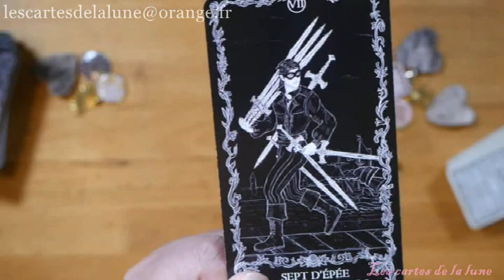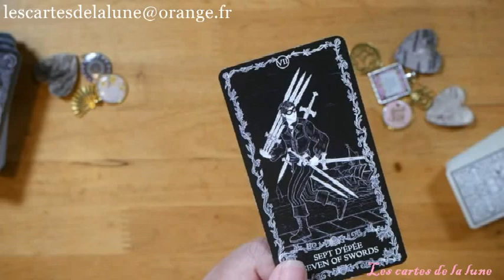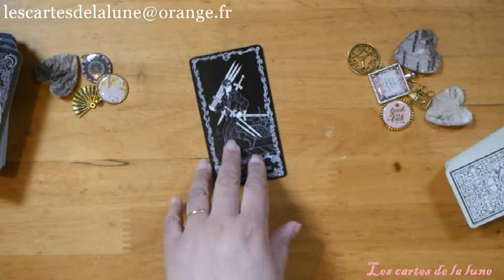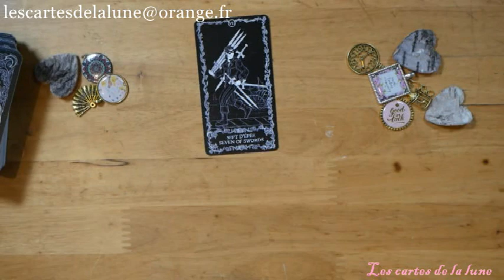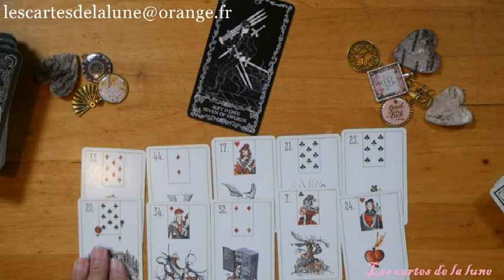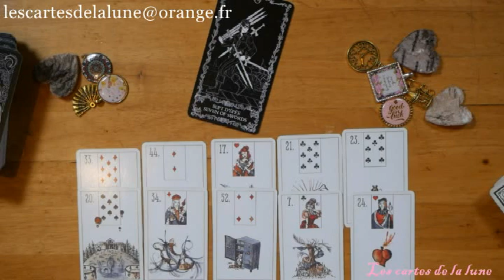La guidance du mardi 24 mars 2020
Ce tirage énergétique quotidien pour la journée du Mardi 24 mars 2020, peut ne pas vous parlez, car il est général et représente les énergies qui nous entourent, mais peut -être pas votre situation personnelle. Si vous désirez approfondir par un tirage votre propre situation contactez-moi en message privé.

Le maybe lenormand